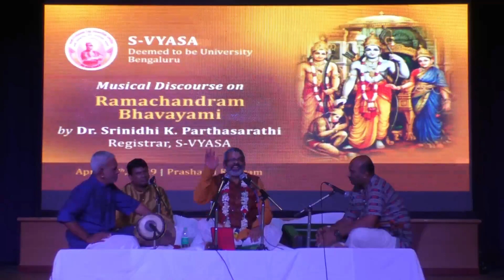A Musical Discourse On RAMACHANDRAM BHAVAYAMI By Dr. Srinidhi K Parthasarathi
Dr. Srinidhi K Parthasarathi
         Registrar, S-VYASA